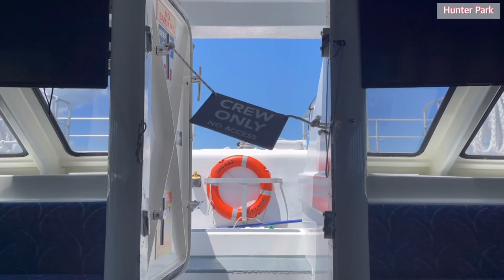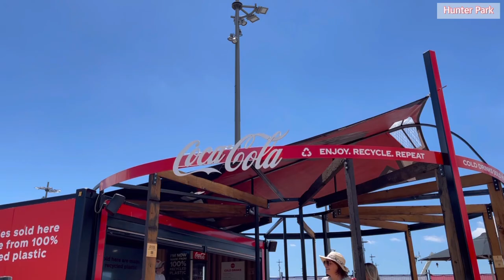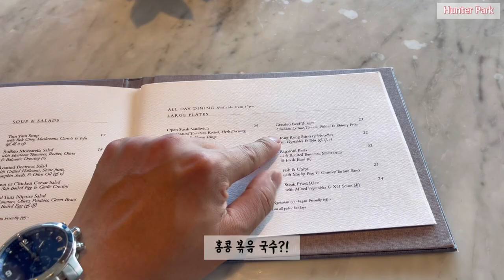홉슨빌↔️오클랜드 페리 타고 외출하기 브이로그 Hobsonville to Auckland CBD on Ferry Vlog [HunterPark 헌터팍]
저희가 사는곳애서 멀지않은곳에 페리 터미널이 있어서 날씨좋은날 교통체증에 시달리고 싶지않아서 페리를 이용했습니다  🐶

홉슨빌에서 오클랜드 시티까지 20분걸렸습니다
운전과 조금 다른 느낌으로 목적지 까지 도달한다는게 이색적인 경험이었네요 👍👍